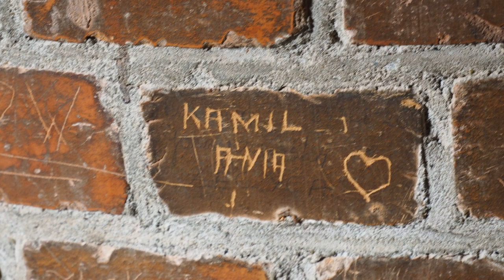Latarnia w Gąskach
Latarnia Morska Gąski – latarnia morska na Wybrzeżu Słowińskim, nad Morzem Bałtyckim, położona w woj. zachodniopomorskim, powiecie koszalińskim, gminie Mielno, we wsi Gąski. Latarnia znajduje się pomiędzy Latarnią Morską w Kołobrzegu, a Latarnią Morską w Darłowie.